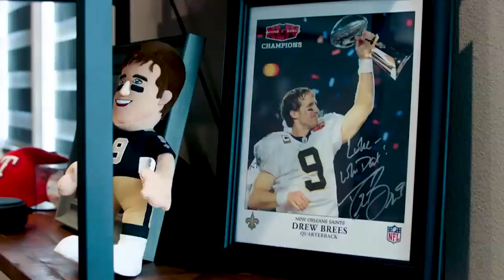A father, a son & their Saints: Luke Siegel's story has had an impact on Drew Brees | NFL Countdown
Tom Rinaldi narrates the story of Luke Siegel and his father, who have used watching Drew Brees and the New Orleans Saints play football as a method of recovery from Luke's devastating golf cart accident in 2015.